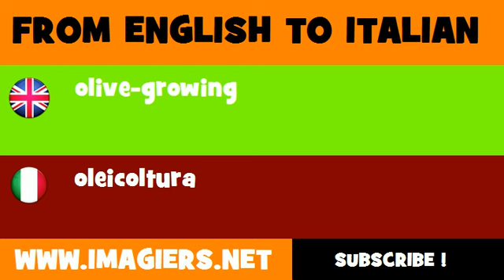How to say olive growing in Italian